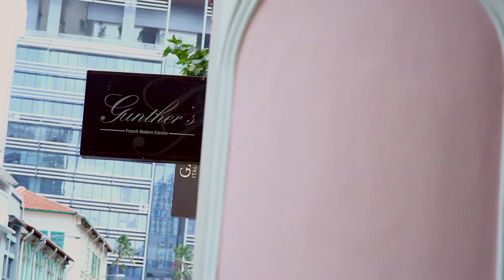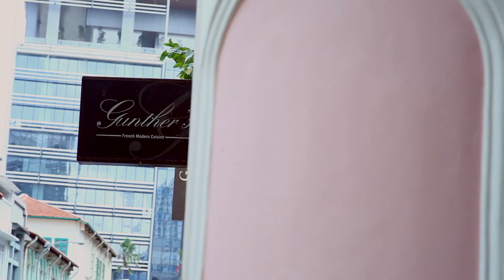Best of Toque 12